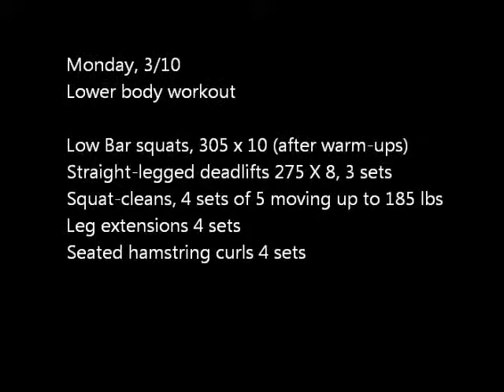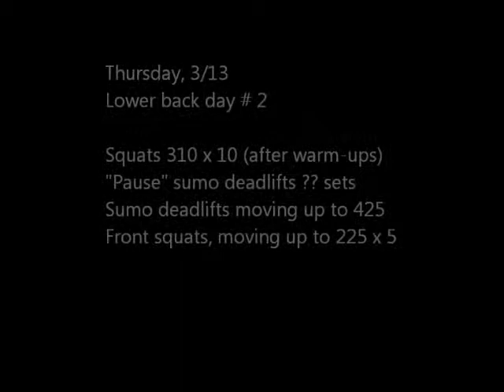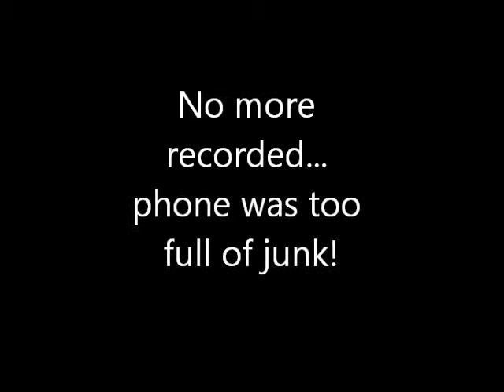Squats for the week: 305 x 10 and 310 x 10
Week 2 of Jonnie Candito's 6 week program (hypertrophy week).
This is my 3rd week trying low bar squatting instead of high bar, and making big gains. Also trying out sumo deadlifts (I do some very short pause deads in this vid to play with form).
The video has sets from 2 separate days each of these sets is a PR for me.
Also trying out my new Tommy Kono knee sleeves and Max RPM wrist wraps.
I'm bound to figure out how to better make videos n the future.